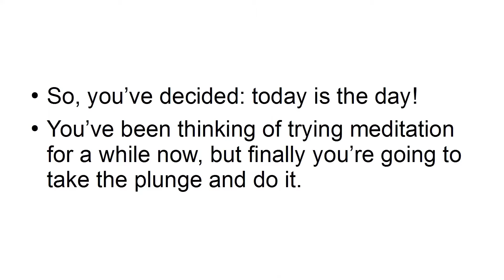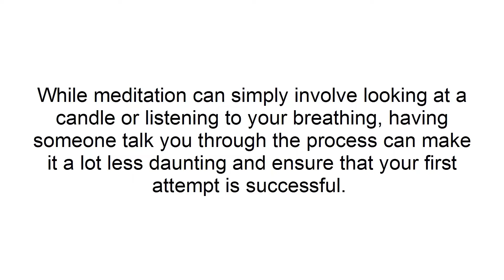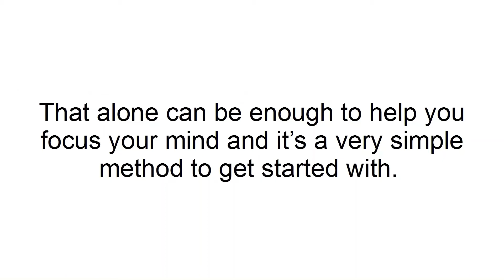4 ways to get started with meditation today